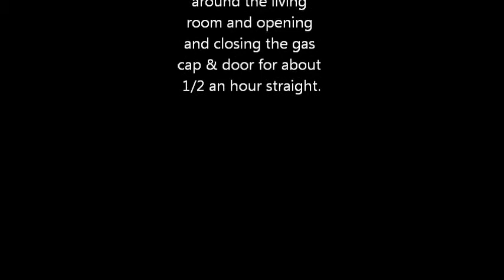Charlie's Cozy Coupe Xmas Present